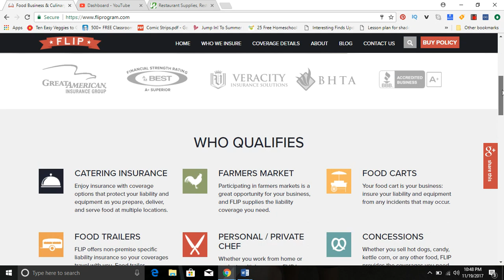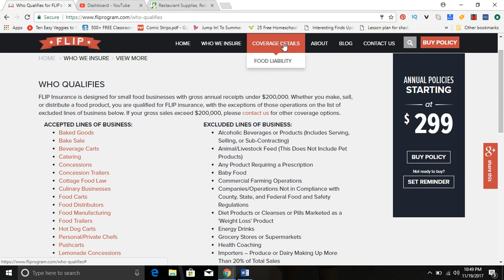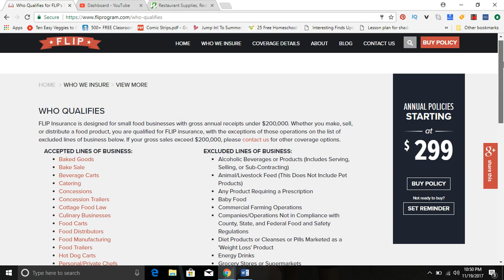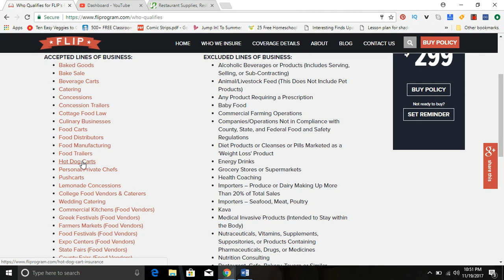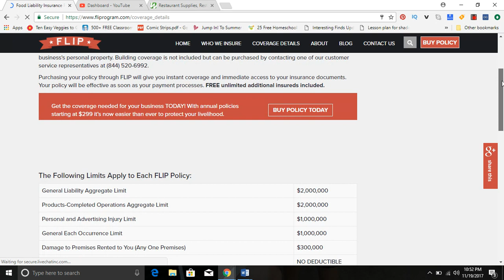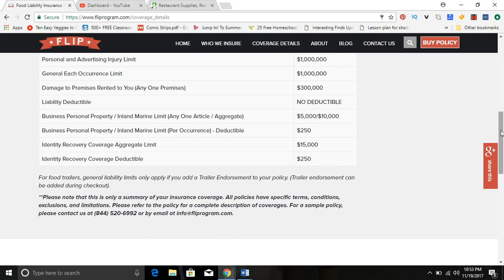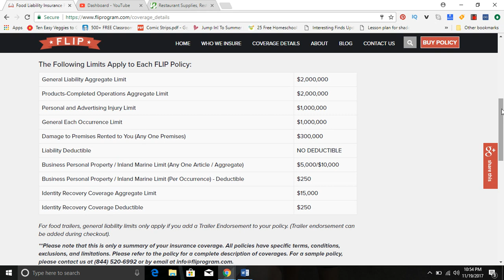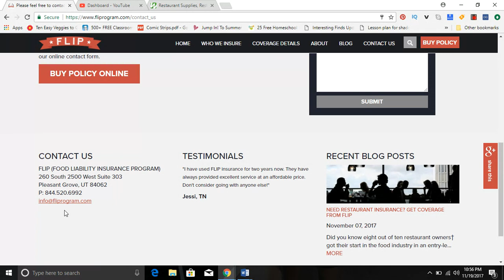Food Business Insurance [ Food Business Insurance Policies]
Food Business Insurance [ Food Business Insurance Policies] food business insurance,food business insurance policies can be a bit consuing ,Food Business Insurance Policies for home based business online business small food business and more .,Food business Insurance,What type of food business insurance you need will vary based on what kind of business you have! ,types of food business insurance,type of food business insurance for candy , baking, online !,what kind of food business insurance,food business insurance cost,food business insurance companies,mobile food business insurance,cottage food busines insuarnce is issued for home based food ! ,home based food business insurance,Small Food Business Insurance